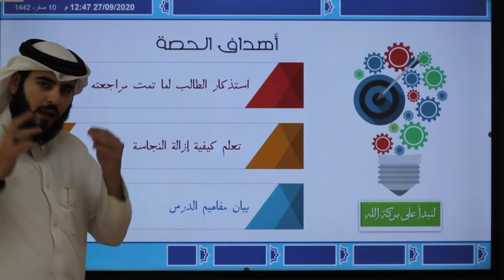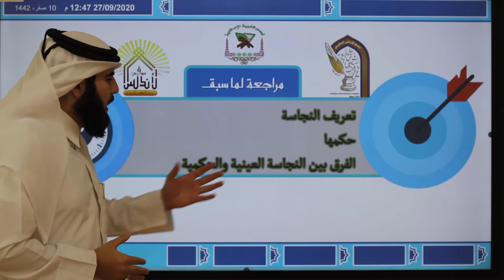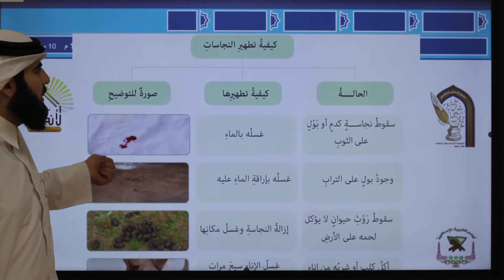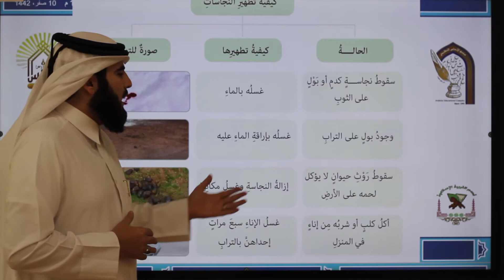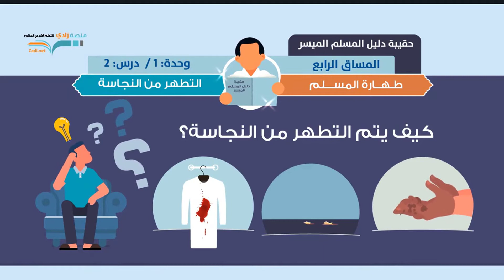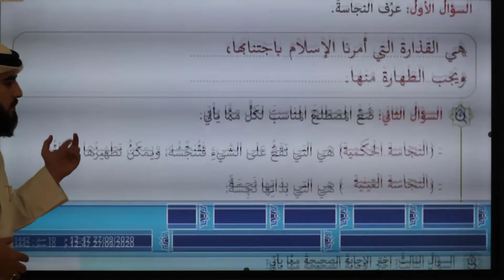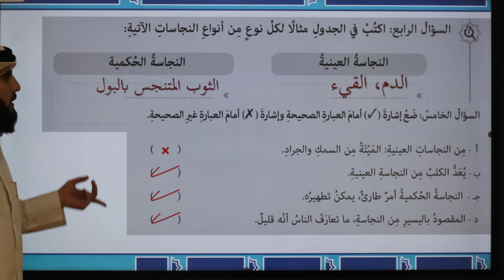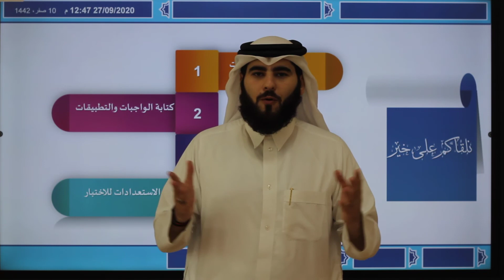مادة التربية الإسلامية الصف السادس أحكام النجاسات الجزء الثاني